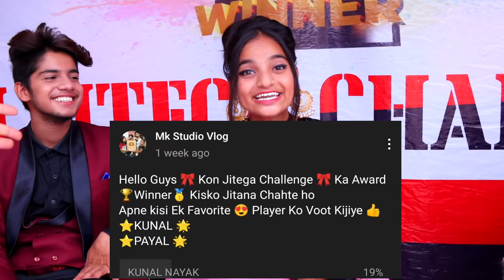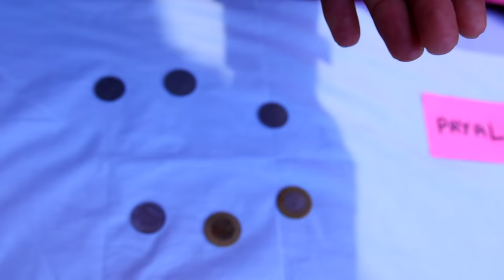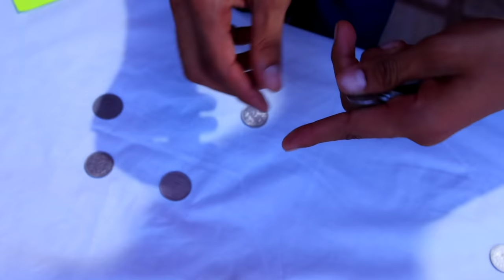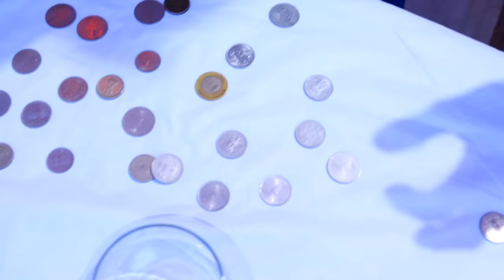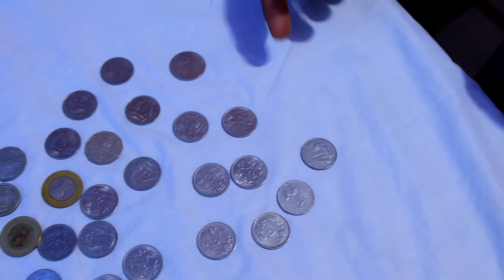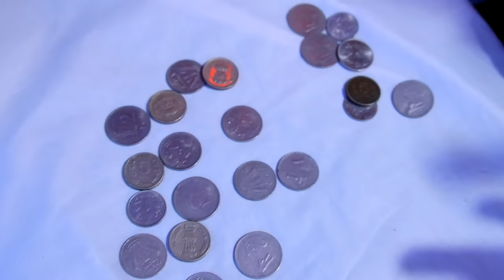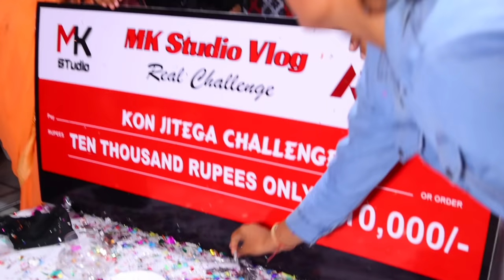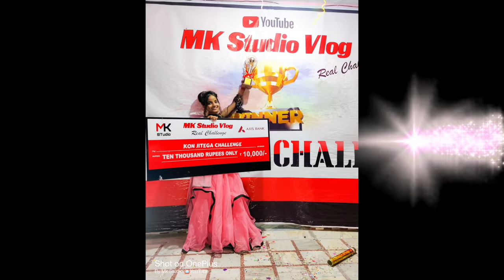Coin 🪙💸Challenge | Final Round 🎀😱| Kon Jitega Challenge 🏆| Payal v\s Kunal | Mk Studio vlog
🎀 Kon Jitega Challenge 🏆 Ka Aaj Final Round 🥇Hai
video Ko Enjoy kro or Jo Jitega 🏆Usko comments mein  Congratulations 👏 Boliye 🎊🥰

😱Kon Jitega 🏆Challenge 🏆
A Real Challenge  @Mk Studio Vlog

Challenger :- Ishu , Payal , Kunal , Riya , Antima , Kavita , Pooja ,
Challenge Hoster :- Rahul  @MK Studio 2